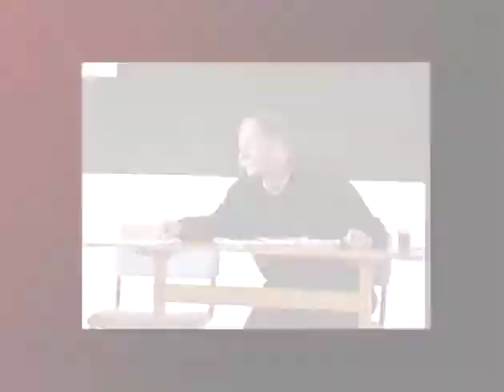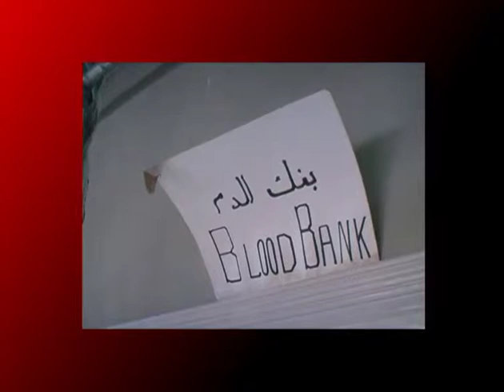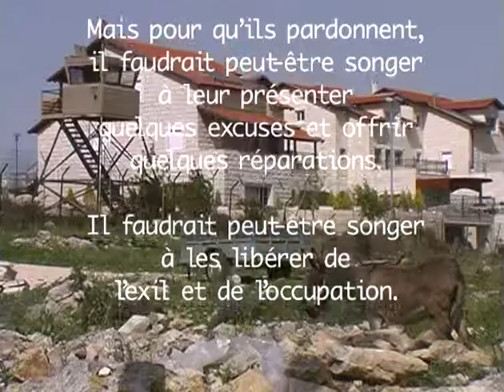Mission civile belge 2002 Palestine 4/5.mov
AU BORD DE LA MORT, NOUS CULTIVONS L'ESPOIR (4è partie sur 5).

Reportage de 55 minutes sur une mission civile belge d'observation et de protection du peuple palestinien qui s'est déroulée en avril 2002.

Ce film a largement été diffusé en Belgique, France et au Canada (+ de 1.000 DVD, des copies VHS, de nombreuses présentations lors de conférences/débats, des extraits à la TV...).

Le tournage a eu lieu quelques semaines avant le début de la construction du mur de séparation israélien "Geder HaHafrada". Des bulldozers écrasaient les maisons dans les camps de réfugiés, d'autres retournaient les champs pour y créer des routes de liaison entre les colonies.

Même si bien des choses ont changé depuis 2002, on me dit que ce témoignage reste un repère pour ceux qui militent pour la paix au Proche-Orient. C'est la raison pour laquelle je le mets en ligne.

Réalisation : © Yves GABRIEL avec la complicité de Bruno CARTON et de Daniel VANHOVE.
Musique : Garrett LIST & Marmoud DARWICH, interprété par C'EST DES CANAILLES.